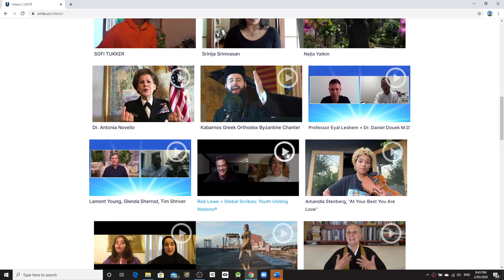Rob Lowe + Global Scribes : Youth Uniting Nations®